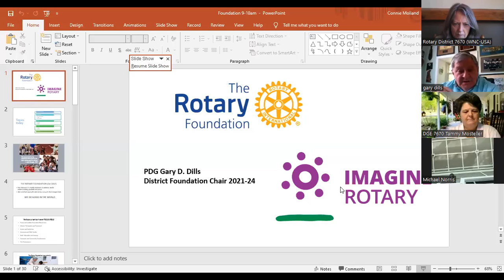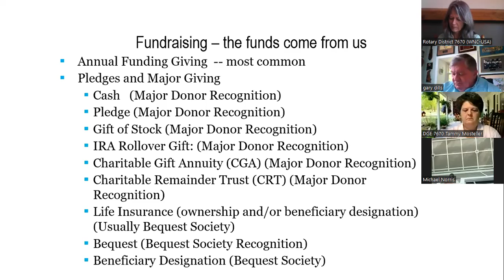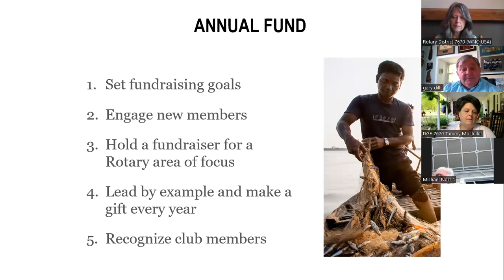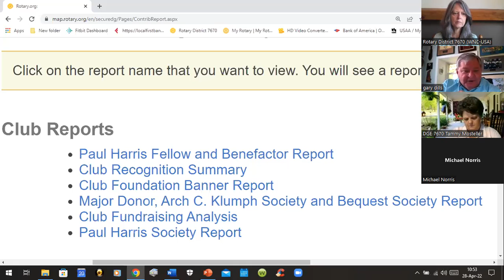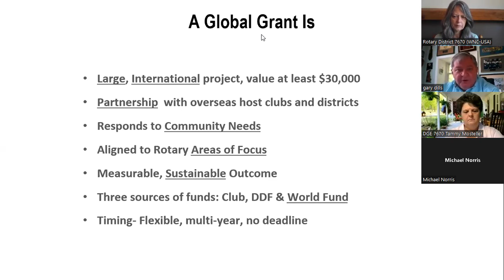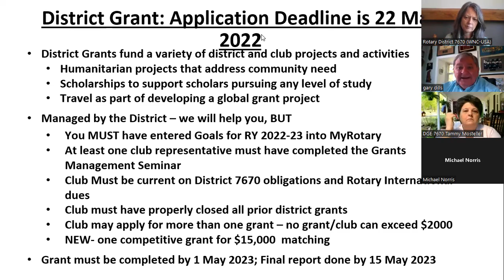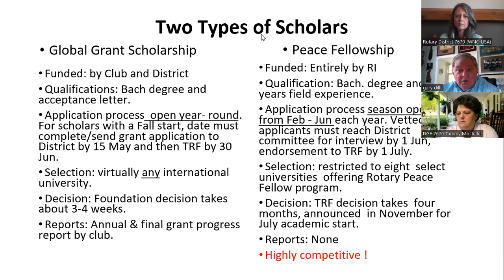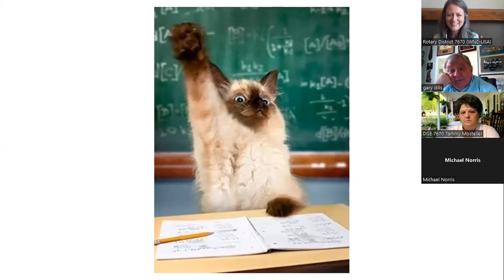Foundation Spring Assembly Training May 2022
District Foundation Chair and Past District Governor Gary Dills teaches the essential information needed to have a successful year as Club Foundation Chair.